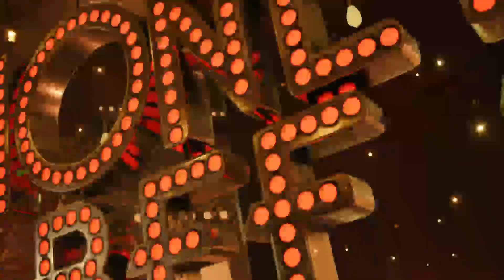Final Fantasy VII Remake | PS5 | Playthrough #010